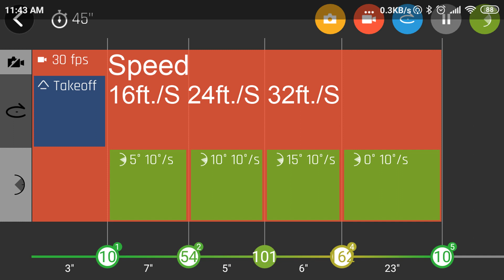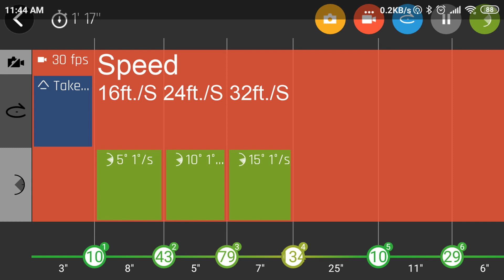Parrot Anafi FF6 v6.4.1 Flight Plan tilt test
This is a test of Flight Plan in Free Flight 6 v6.4.1.  You will see that the Anafi camera will tilt without a poi in a flight plan, but the Anafi still pauses between waypoints.  At each waypoint there is a tilt change, a speed change, and the Anafi is moving generally backwards.  Each of which seem to make the Anafi pause at the waypoints.  There are no pauses in the flight plan itself so you would expect the Anafi to continue smoothly.  The tilt speed is supposed to be 10x slower in the second clip, but both clips are the sameas you will see at the end.  I still love the drone.  I just hope that some day in an update flight plan would be smooth backwards, with speed changes, and with tilts.